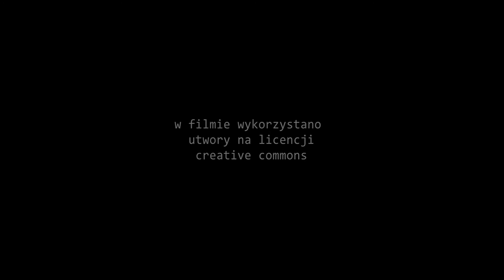Eliminacje do 20 Konkursu Piosenki „Wygraj Sukces”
data: 25 marca 2015
miejsce: Centrum Aktywności Lokalnej w Pionkach
organizator: Tarnobrzeski Dom Kultury